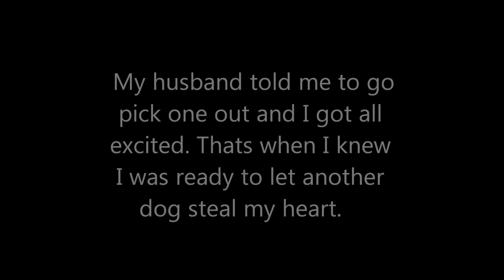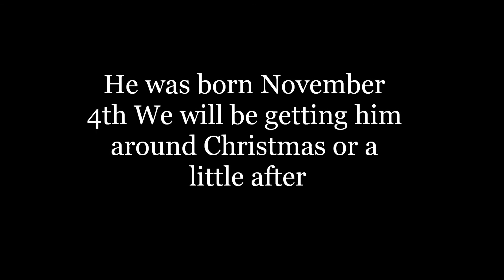My Dog Misty And Some Good News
This is about my dog Misty that died 2 years ago but also some good news.